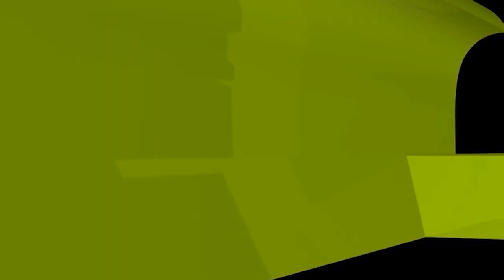রবিউল আউয়াল মাসে আমাদের নতুন করে যে কাজটি করা উচিত